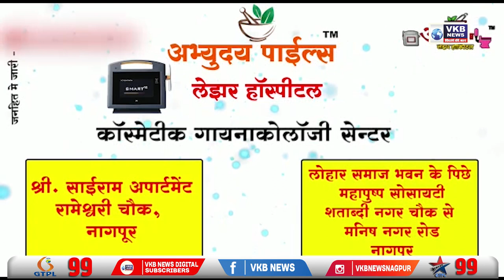महावितरण को 18 हजार करोड़ दे महाराष्ट्र सरकार - बावनकुले